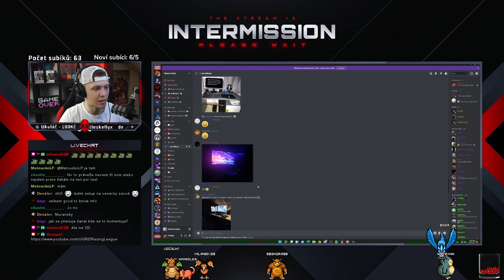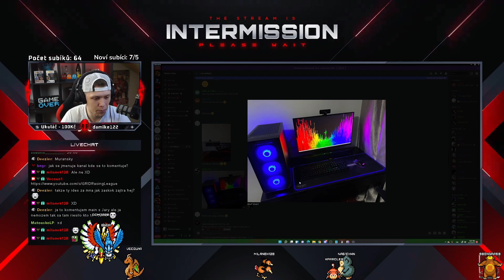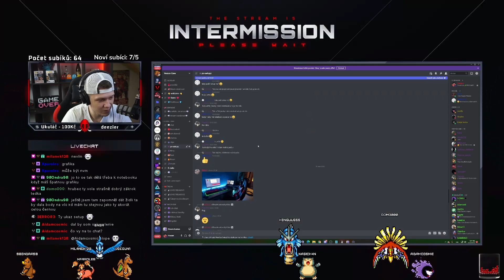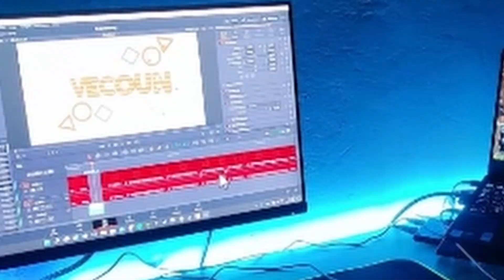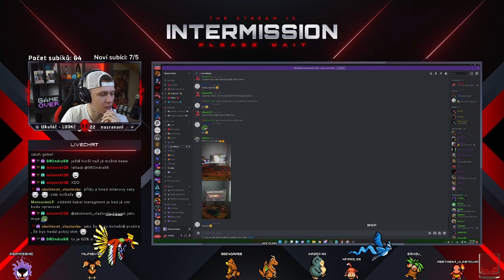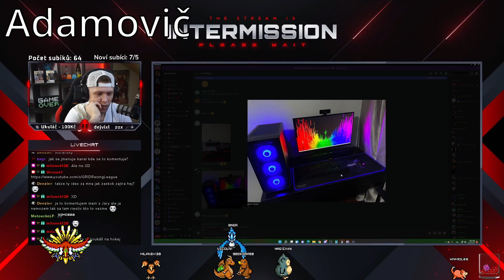HODNOTÍM VAŠE SETUPY !!! 🤑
V dnešním videjku uvidíte hodnocení vašich setupů, pokud by ses chtěl přidat do této série, tak se určitě stav na náš discord a na streamec.